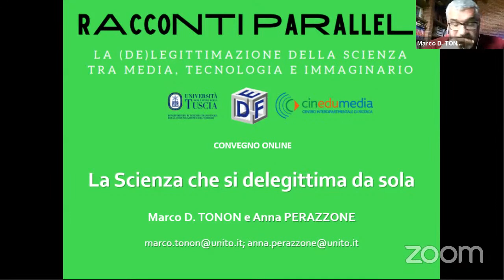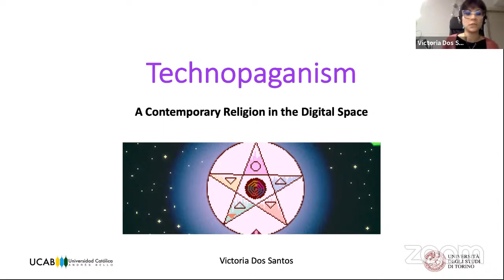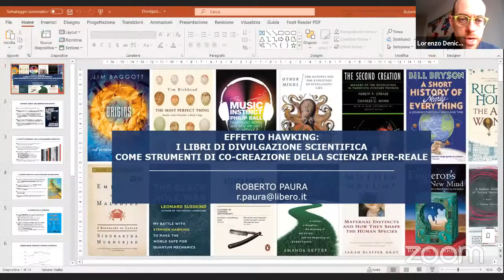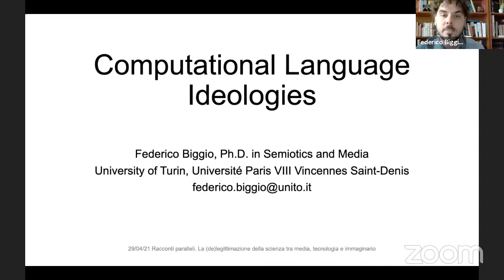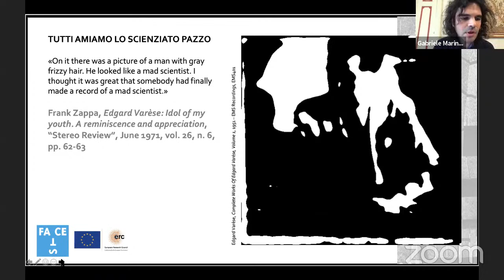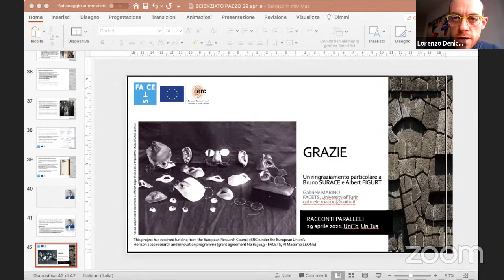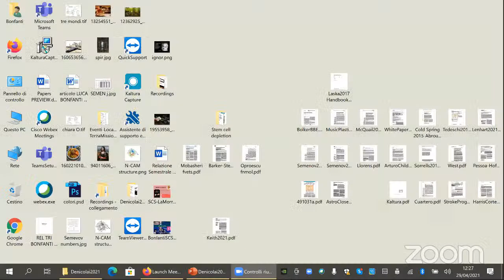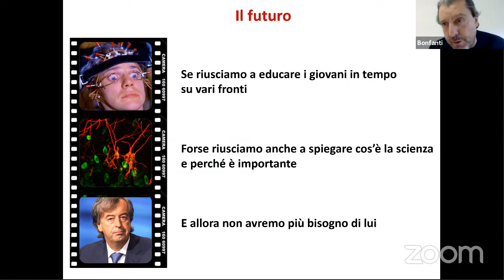Convegno "Racconti paralleli" - sessione "Linguaggi" e Keynote Speaker